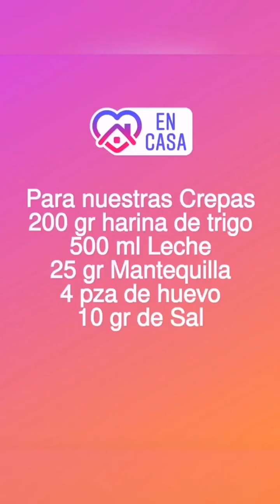Chef Sergio Turriza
Crepas rellenas de pollo con champiñones